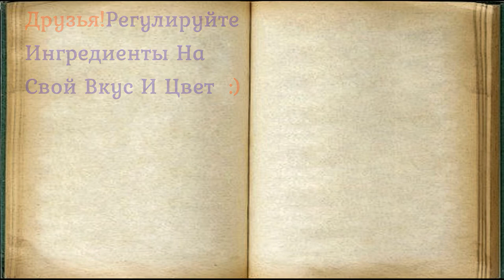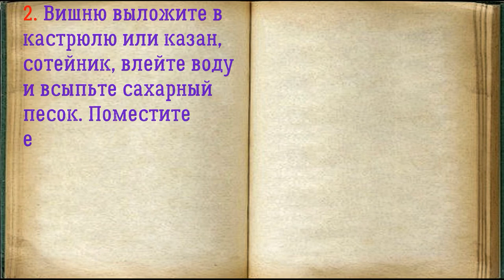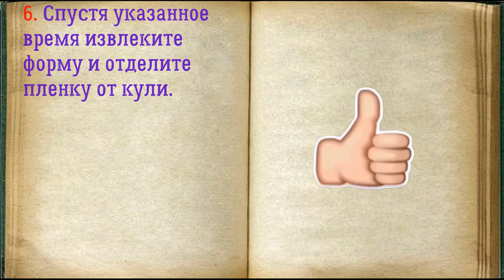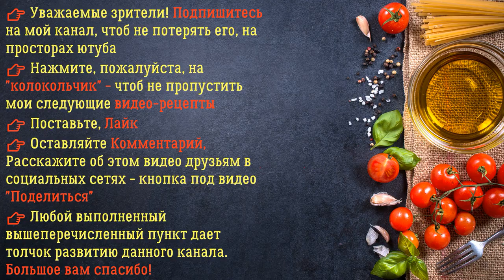Вишневое Кули Для Торта / Книга Рецептов / Bon Appetit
✅ Вишневое Кули Для Торта 👇

Ингредиенты:
*Агар-агар  — 8 Грамм
*Вишня замороженная  — 300 Грамм
*Вода  — 100 Миллилитров Сахар  — 60 Грамм

Вишневое кули для торта представляет собой измельченную желейную прослойку из томленных с сахаром ягод, замороженную после остывания в морозильной камере. Кули выкладывают в крем между коржей торта.

👉 Пошаговое приготовление 👇

1. Подготовьте указанные ингредиенты. Вишню можно использовать как свежую, так и замороженную, но без косточек. Можно приготовить кули и из консервированной вишни без косточек.

2. Вишню выложите в кастрюлю или казан, сотейник, влейте воду и всыпьте сахарный песок. Поместите емкость на плиту и доведите до кипения. Отварите примерно 10-12 минут.

3. В вишневый компот всыпьте агар-агар и тщательно размешайте. Проварите все примерно 3 минуты. Выключите нагрев и слегка остудите. Помните, что агар-агар начинает застывать при 40 градусах!

4. Перелейте всю массу в глубокую емкость и отпюрируйте ее погружным блендером.

5. Застелите форму в которой вы будете замораживать кули пищевой пленкой, заходя на бортики. Влейте вишневую массу и поместите форму в морозильную камеру примерно на 1-2 часа.

6. Спустя указанное время извлеките форму и отделите пленку от кули.

7. Вишневое кули можно выкладывать в крем. Если планируете готовить торт чуть позже, то полностью оберните кули в пленку и храните его в морозильной камере. Красочное вишневое кули — идеальная пропитка и добавка для торта. Приготовить его проще простого, главное — наличие необходимых ингредиентов. Помните, что кули нужно заморозить перед выкладыванием его в крем, иначе оно растает и разломится на части.